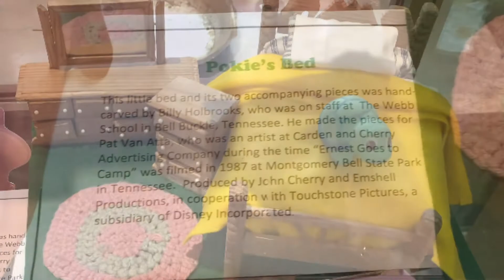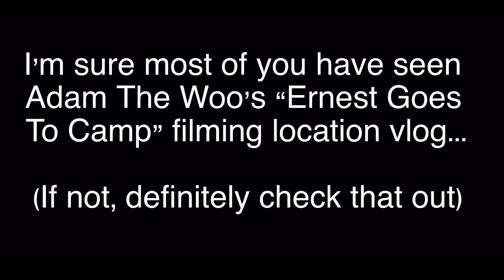Ernest Goes To Camp - Jim Varney Memorabilia + Boys Detention Center Filming Location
Memorabilia is located inside the visitor center of Montgomery Bell State Park